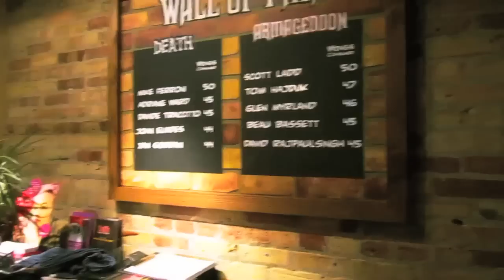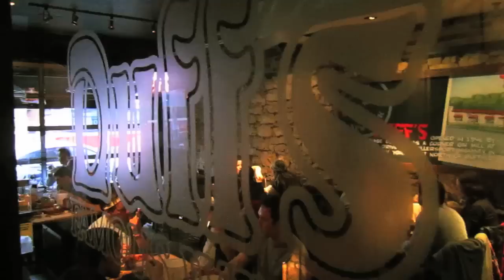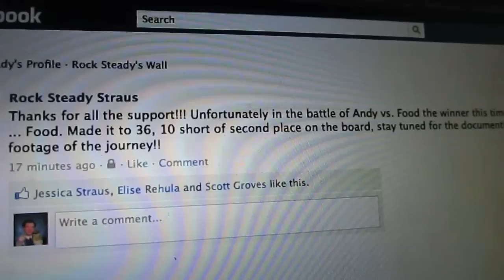Andy Vs. Food: The Death Wing Documentary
Follow Andy on his journey to glory, stuffing 51 insanely hot death wings into himself. With years of training under his belt and his friends by his side, will it be enough to help him reach his University goal? Many chickens were harmed (and then killed) during the making of this film.